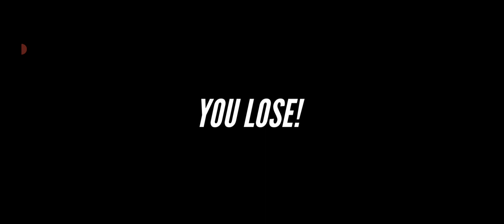Mazda car race